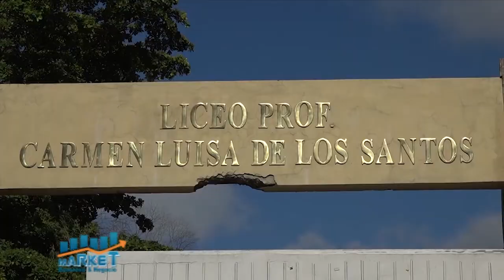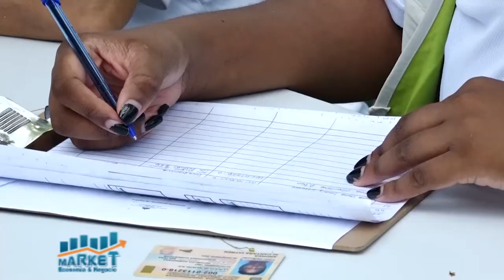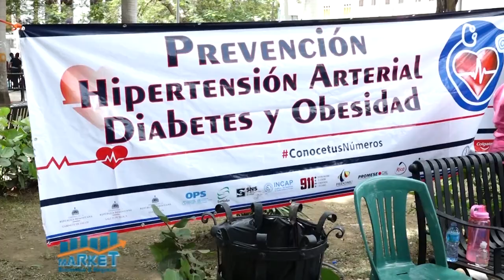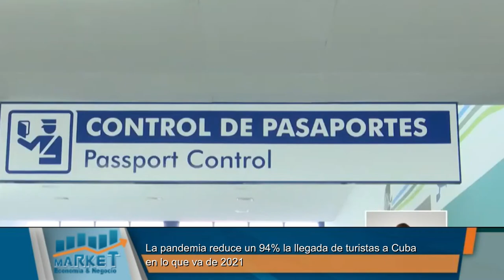Market, Economia y Negocios, B-2, 24 de mayo 2021